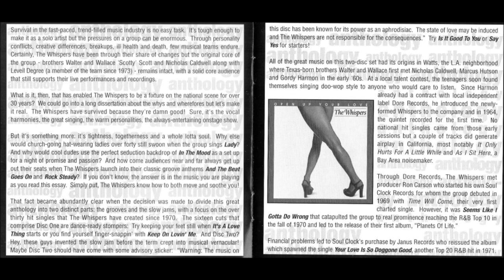The Whispers Nicholas Caldwell Love Journey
A Journey of Love for Whispers Nicholas "Nick" Caldwell